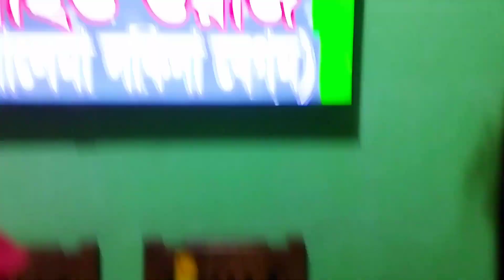আর্জেন্টিনা জিতে কি ট্রিট দিল|What a treat Argentina won